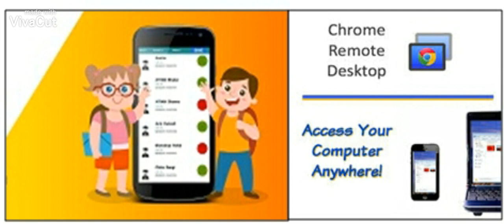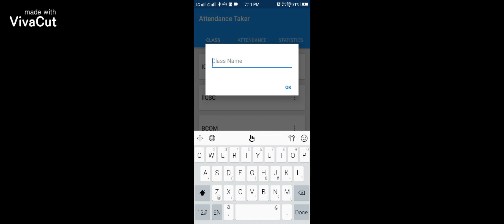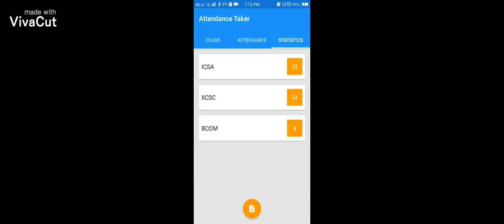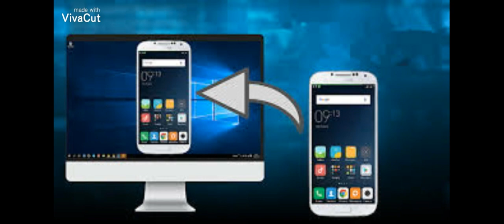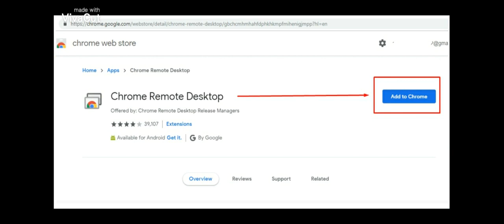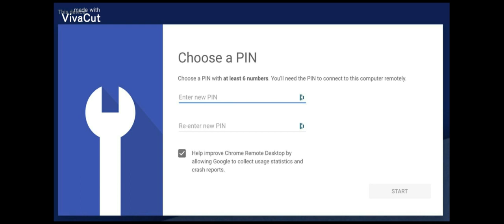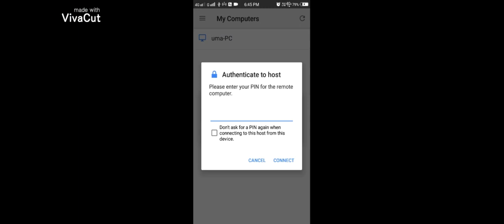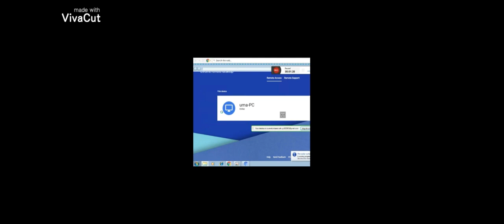Attendance/Control your PC using Android phone